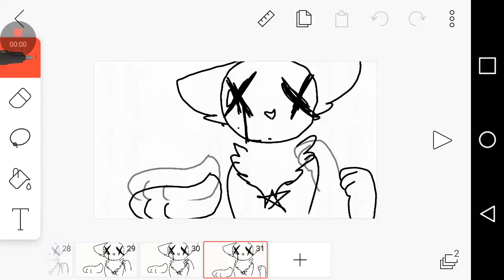Mmmmm ok last vido for....morning or midnight